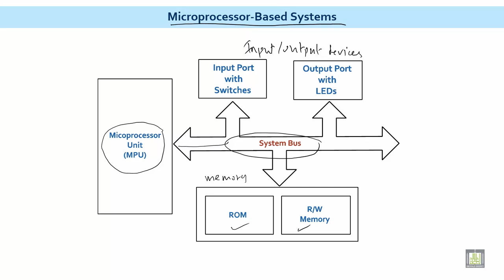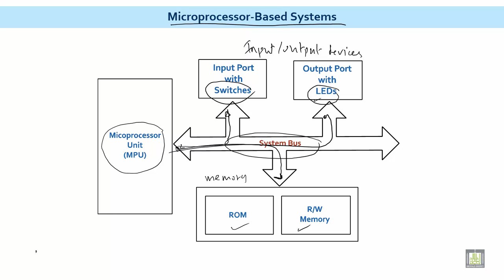Microprocessor based Systems | C1 - L4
الوحدة 1 : Microprocessor Fundamentals
الدرس 4 : Microprocessor-Based Systems